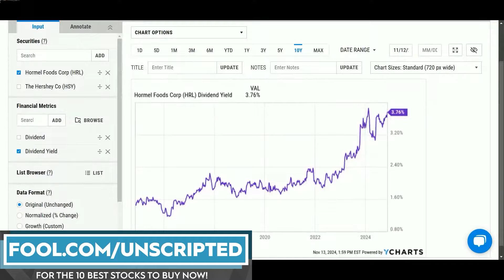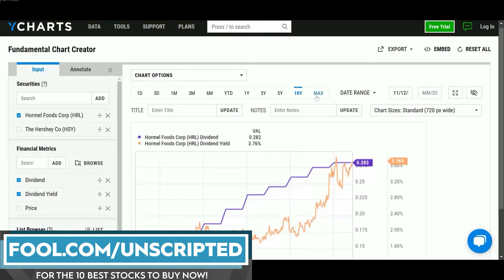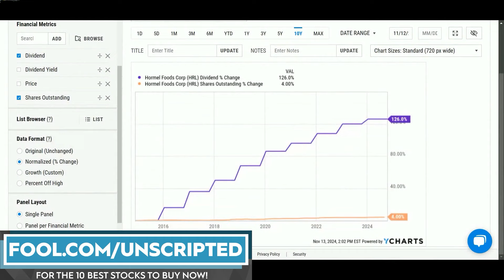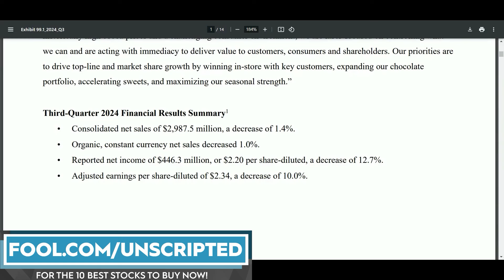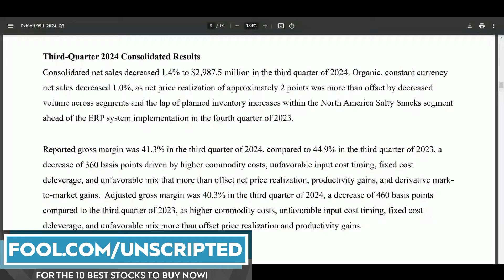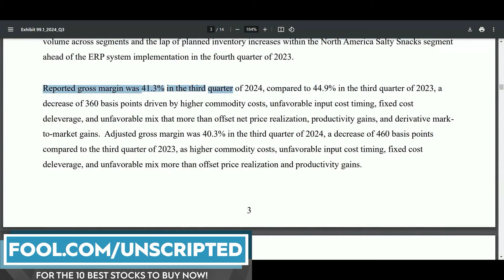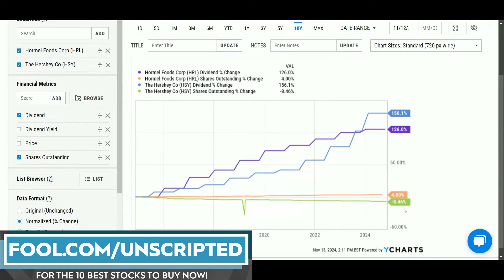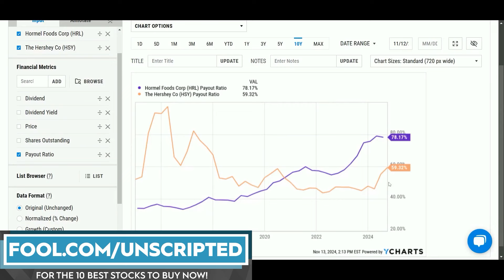Dividend Stock Showdown: Hershey or Hormel?